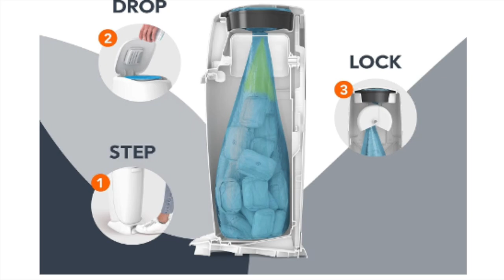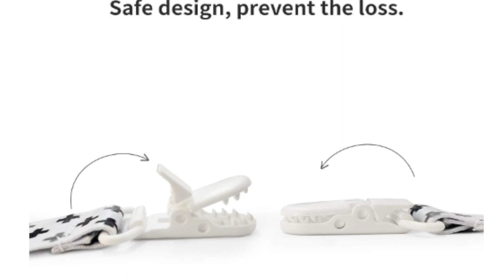Must Have Baby Items | Baby Products that I Valued & Loved | Best Newborn Essentials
If you are expecting your first baby (or 2nd or baby in general) – I wanted to share all the newborn baby items that I found very helpful!  Being a mom of four babies I found all these products so great to own!  Unfortunately, some of them I did not even know about until after my first born was a toddler – but thankfully later found them so useful for the next three little ones.  Hope this helps you out with planning & preparing for your baby on the way!

When you are finished watching make sure to check out my video on all the baby products I REGRET buying or owning:

Velcro Swaddle
Waterproof Change Pad Liner
Portable Diaper Changing Pad
Diaper Genie
Bibs (with snaps)
Nuk Pacifiers
Pacifier Clips

I hope you enjoy this video! I have more travel, cooking, homeschooling, motherhood, and family fun videos on the way!! Thanks for your support always 💗 Holly